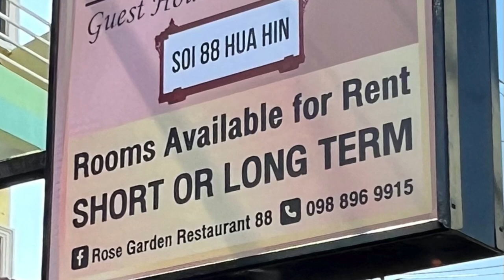youtube video #-70vgA30jK8